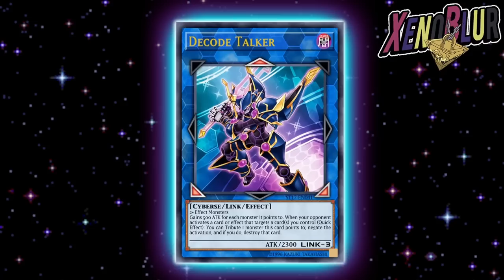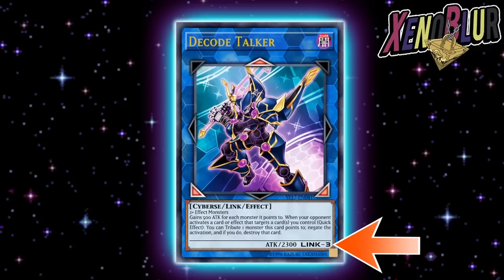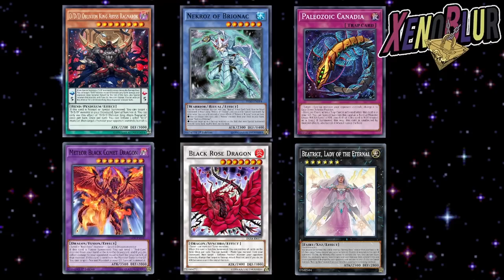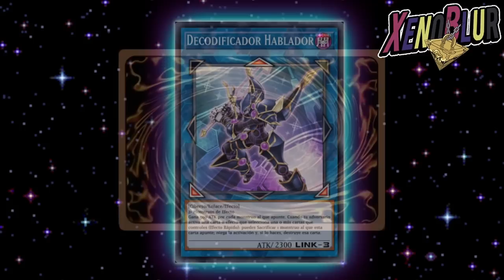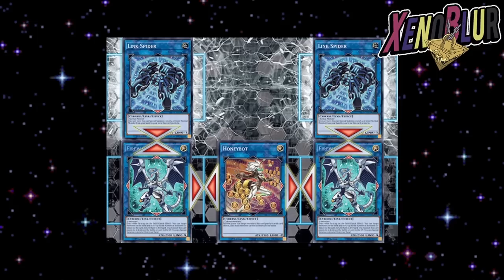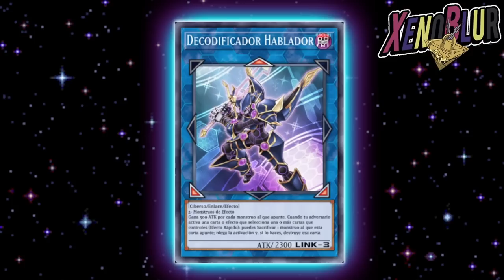INVOCACION LINK Tutorial y Guía con TODO lo que DEBES SABER sobre ENLACES | Yu-Gi-Oh! Duel Links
Guía y tutorial con todo lo que debes saber sobre la INVOCACION LINK / ENLACE antes de su salida en Duel Links; Todo sobre las flechas y ruling de estos monstruos

0:00 Gracias por ver el video =D
0:14 Que es un Link?
1:29 Campo
2:10 Donde se invocan?
2:20 Como saco mas Links?
2:45 Pendulos
3:04 Como invocar Links
3:24 Materiales van al cementerio
3:34 Link como mas materiales de Links
4:10 Que se puede usar para invocarlos
5:03 Que NO se puede usar
5:22 Efectos por Flechas
6:23 Enlazado
6:48Co-enlazado
7:14 Extra Link
8:08 Habilidades?